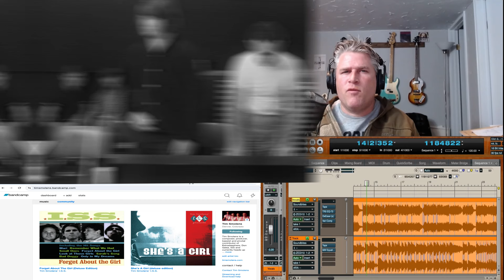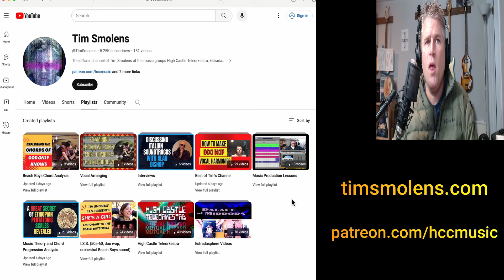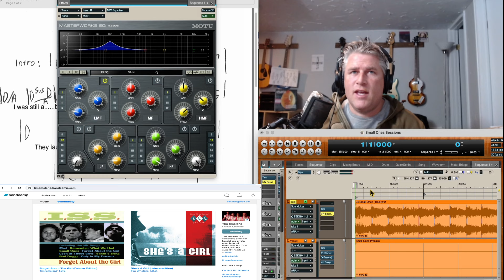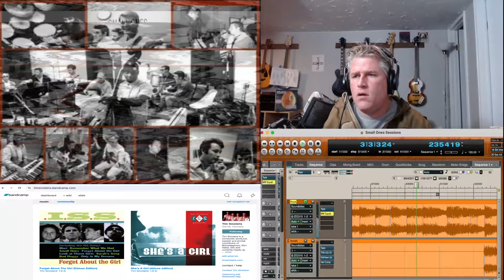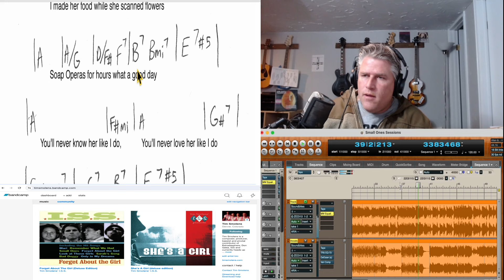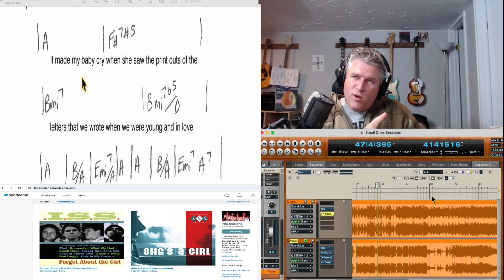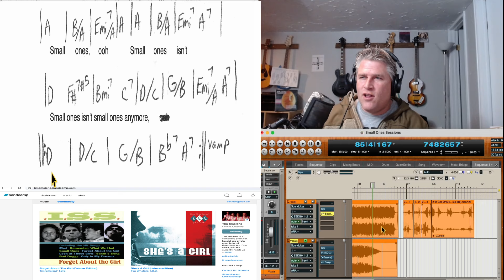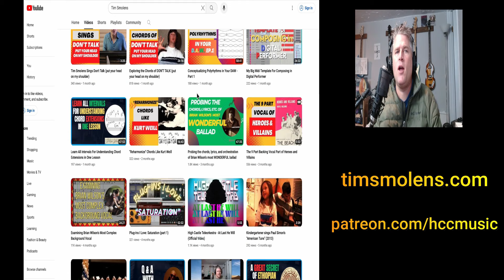How To Make PET SOUNDS Inspired Music (I.S.S. - Small Ones)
Tim Smolens shows how he wrote and produced an original song in the style of the legendary Beach Boys Pet Sounds album in a modern digital production setting (DAW). By exposing the track-only (no vocals) mix, and the a cappella (vocals only) mix, Tim discusses how he built this tune under the strong influence of Brian Wilson's 1966 masterpiece record. Tim uses the tune "Small Ones" as the example in this lesson which pays homage to Pet Sounds both production-wise and harmonically. The title is a pun on Tim's last name and is from the 2002 release by his time-warping boy band, I.S.S., and appears on the album "Forget About The Girl," which is available on BandCamp.

Buy the full album from Tim’s band High Castle Teleorkestra album as download, 2LP, or 2CD